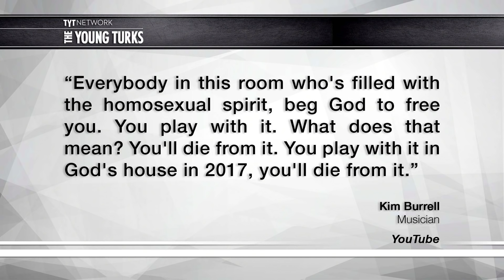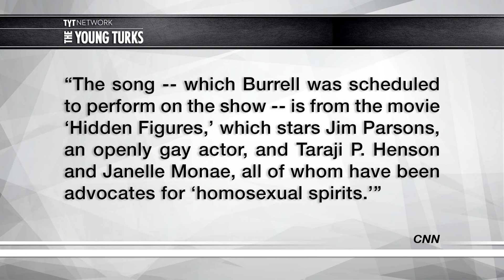Ellen Cancels Famous Gospel Singer After Anti-Gay Comments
Ellen DeGeneres has decided to rescind a show invitation to famous gospel singer Kim Burrell after a video of Burrell saying homophobic things was released online. Ana Kasparian and Cenk Uygur discuss Kim Burrell's bigoted comments and Ellen's response.

"After a video of her calling homosexuals “perverted” during a church sermon emerged late last week, gospel singer Kim Burrell’s scheduled appearance on Thursday’s episode of Ellen has officially been canceled.

DeGeneres confirmed the rumors on Tuesday afternoon, tweeting, “For those asking, Kim Burrell will not be appearing on my show.” The singer was scheduled to perform a track from the Hidden Figures soundtrack alongside Pharrell Williams (who wrote the film’s uniformly excellent original songs), but Gossip Cop reports Tuesday that he will now be “performing alone,” and that DeGeneres “may address the controversy” in a later episode.”*